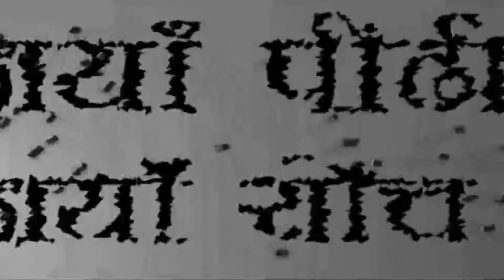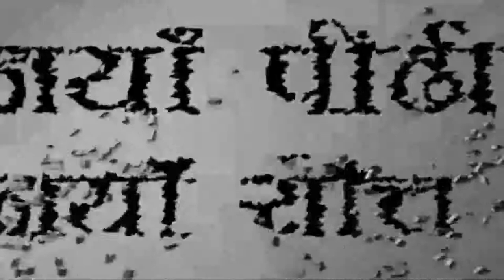Naya Pedi Naya Soch With Raj K.C By Kamal Thapa || Buddha TV